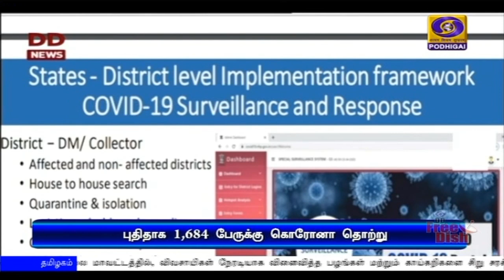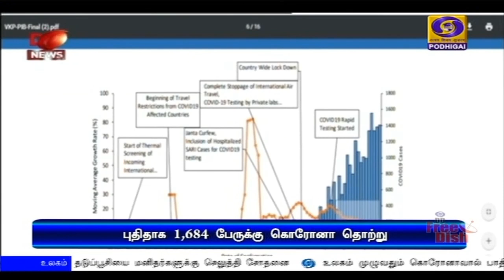புதிதாக 1,684 பேர் பாதிப்பு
நாட்டில் 24 மணிநேரத்தில் சுமார் ஆயிரத்து 684 பேருக்கு புதிதாக கொரோனா பாதிப்பு - மத்திய  சுகாதாரத்துறை இணைச்செயலாளர் லாவ் அகர்வால் பேட்டி.